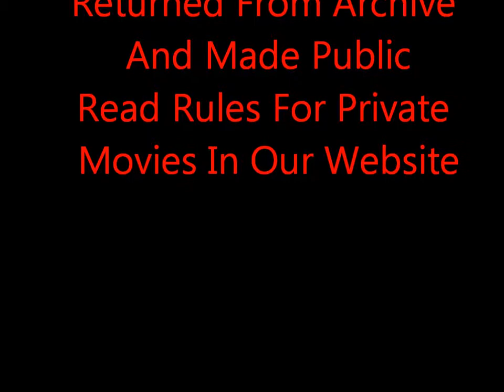Hasmik's Birthday HD 720 Private Movie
This Movie Returned From Archive And May Lost Data Or Quality.
This Created By WGA Old SideWaysET
This Is Private Movie Made Public
Read Rules For Private Movie Before Doing Something.
Created By SideWaysET